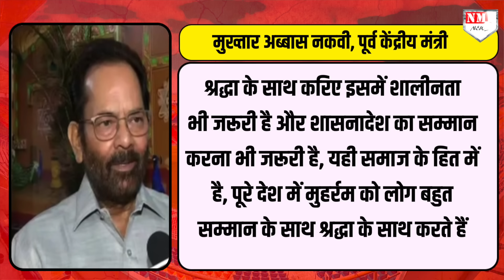मुहर्रम पर Yogi को आया भयंकर गुस्सा तो मोदी के पुराने मंत्री Mukhtar Abbas ने ये क्या कह दिया ?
मुहर्रम को लेकर मुस्लिमों को योगी ने दी चेतावनी,लफिर क्या बोले पूर्व केंद्रीय मंत्री मुख़्तार अब्बास नक़वी ?

Chandrakala
Rohit pandey